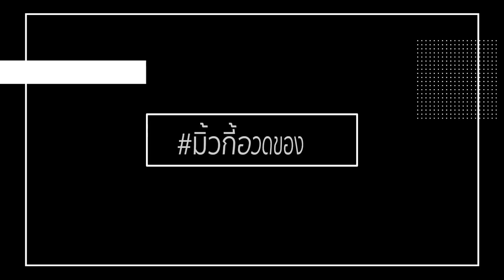กำไล TIFFANY&Co. ราคาหลักแสน คิดก่อนซื้อ | มิ้วกี้อวดของ Ep.10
เล็งมานานแล้วสำหรับกำไลข้อมือ Tiffany & Co.
เพราะก็เป็นแบรนด์ที่มีชื่อเสียงเรื่องเครื่องประดับ ครั้งนี้มิ้วกี้จัดมาเลย2เส้น ทั้งให้ตัวเองและให้พี่แดนนี่
แต่!!! สำหรับใครที่กำลังจะซื้อหรือเล็งอยู่ อยากให้มาฟังกันให้ดีก่อนนะคะ
ว่าทั้งสองชิ้นจะสวยงามสมราคาหลักแสน !! จริงมั้ย ไปชมกันเลยค่ะ